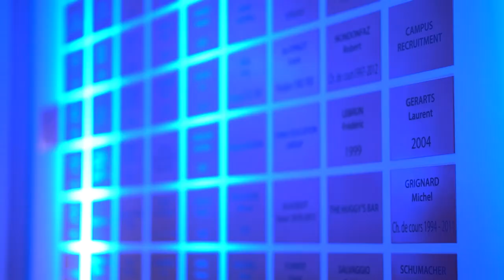Nuit des Alumni 2023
HEC Liège, Vendredi 10 mars 2023